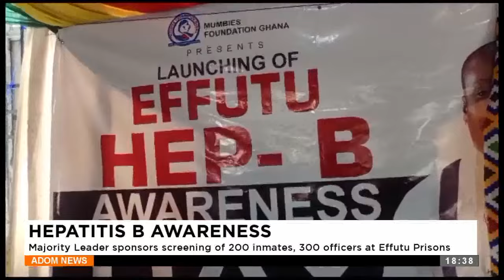Hepatitis B Awareness: Majority Leader sponsors screening of 200 inmates at Effutu Prisons.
Hepatitis B Awareness: Majority Leader sponsors screening of 200 inmates, 300 officers at Effutu Prisons - Apomuden - Adom TV Evening News (27-5-24)